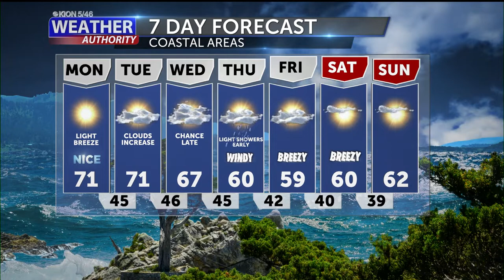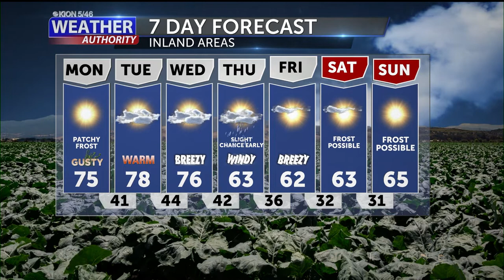Ending February with Sunshine and 70